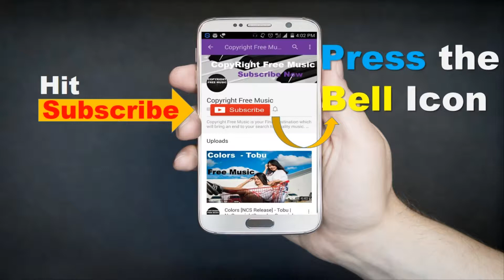Live The Life - Edwin Ajtún / Copyright Free Music / No Copyright / Free Music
3.7 )

Title: Live The Life
Artist: Edwin Ajtún
Genre: Dance & Electronic
Mood: Bright